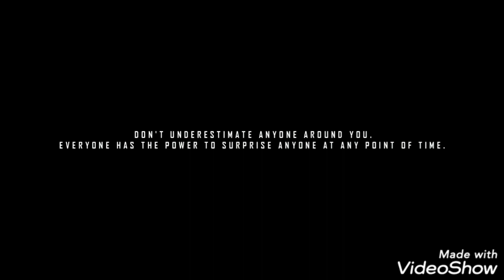Mind blowing dance by Little kids || Dance by Vanshika || short film creation